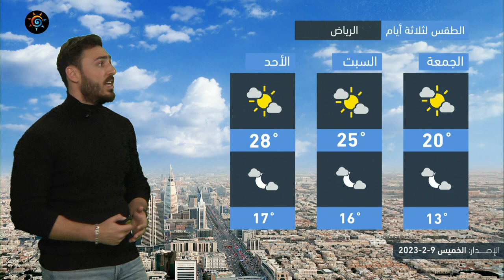السعودية | ليالي قارسة البرودة | الخميس 9-2-2023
ليالي قارسة البرودة

التفاصيل بالنشرة
ــــــــــــــــــــــــــــــــــــــــــــــــــــــــــــــــــــــــــــــــــــــــــــــــــــــــــــــ
ــــــــــــــــــــــــــــــــــــــــ
ازدياد تأثر المملكة بالحالة الماطرة و الأمطار تشمل العاصمة و الإحساء
ــــــــــــــــــــــــــــــــــــــــ
طقس العرب
طقس العالم
طقس الأردن
طقس قطر
طقس السعودية
طقس الرياض
طقس عمّان
طقس جدة
طقس مكة
طقس المدينة المنورة
طقس تبوكك
طقس اربد
حول العالم
طقس الاردن
الرياض
عمّان
حالة الطقس
الطقس بالمختصر
امطار
عواصف رعدية
بروق
صواعق
عواصف
بردية
امطار غزيرة
طقس حار
طقس لطيف
طقس بارد